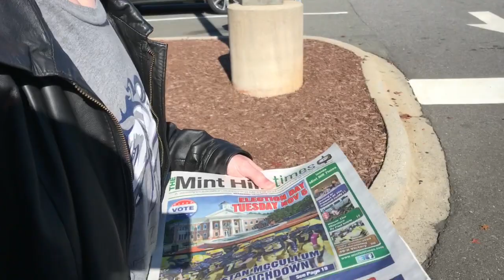ThunderNate & Minthillbilly take all The Newspapers in Town Terminator Style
Etsy Store (items we make & design)
Amazon Store Front (items we recommend)
Official MHB T-Shirt

Personal Body Makeover
Money Lessons 101
🔗 TOOLS or PRODUCTS mentioned in this video:

☕ Buy Nate & Me a Coffee!
Enjoying the content? Every little bit helps keep these videos coming.

The information provided by MintHillBilly is for educational and entertainment purposes only. Due to factors beyond my control, I cannot guarantee against unauthorized modifications, misuse, or improper application of the information presented. No content in this video creates any express or implied warranty or guarantee of any particular outcome. I assume no liability for property damage, personal injury, or any other loss resulting from the use of the information shared. Viewers should always follow proper safety protocols when working with power tools, electrical equipment, blunt instruments, chemicals, lubricants, automotive lifts, lifting tools, jack stands, or any other tools or equipment shown or referenced in this video. Any injury, damage, or loss resulting from the use or misuse of these tools, equipment, or information is solely the responsibility of the user and not MintHillBilly. Additionally, while I am a certified financial coach, my advice is for general educational purposes only and should not be considered personalized financial, investment, tax, or legal advice. Always consult a qualified professional before making financial decisions. By watching this content, you acknowledge and accept full responsibility for your own actions.